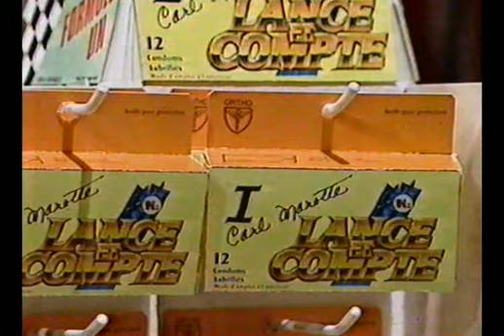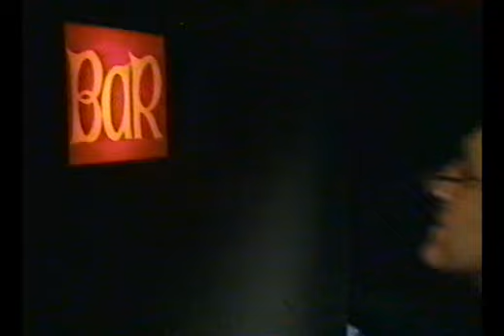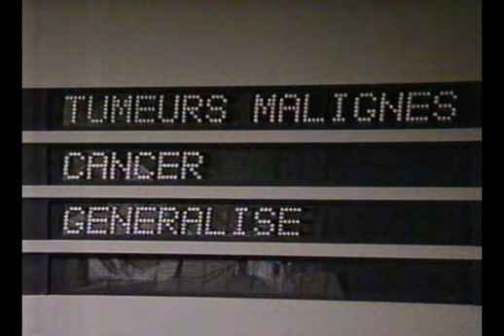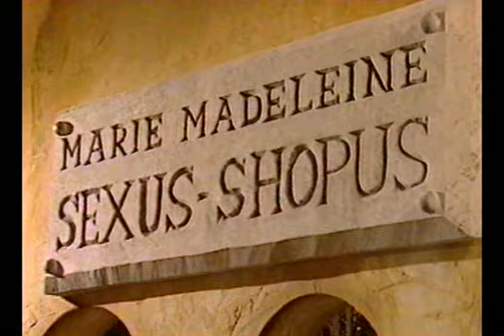Bye Bye 1988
Revue humoristique de l'année diffusée sur les ondes de Radio-Canada à tout les 31 décembre à 23hrs au Québec.